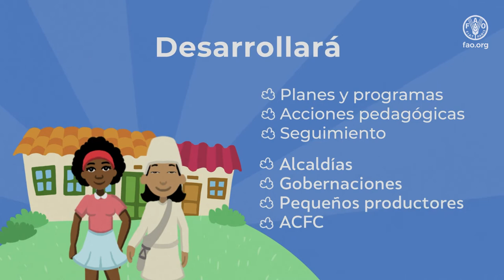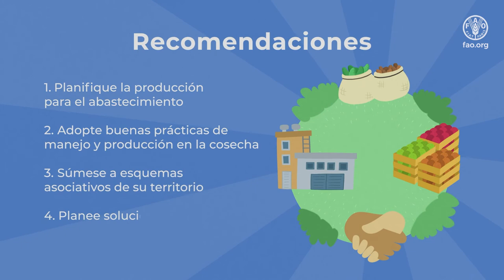Abecé de la Ley de compras públicas locales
En Colombia, la Ley 2046/2020 obliga a entidades y programas públicos y privados que utilizan recursos públicos para adquisición de alimentos, a comprar localmente como mínimo el 30% a la Agricultura Campesina, Familiar y Comunitaria y a pequeños productores locales, así como a sus organizaciones.

Entidades públicas del orden nacional, departamental, distrital o municipal, sociedades de economía mixta y entidades privadas que manejen recursos públicos, o entidades privadas que suscriban contratos con el Estado, en el territorio nacional, deben implementar la Ley.

La Mesa Técnica Nacional de Compras públicas, que articula la política, será una importante contribución para el desarrollo rural, el fortalecimiento de las economías locales y la mejora en el estado nutricional de los beneficiarios de los programas institucionales.

Este video es parte del Proyecto Sembrando Capacidades, ejecutado por: Agencia Brasileña de Cooperacion, FAO y los ministerios de Agricultura, Ganadería y Abastecimiento de Brasil y de Agricultura  y Desarrollo Rural de Colombia.